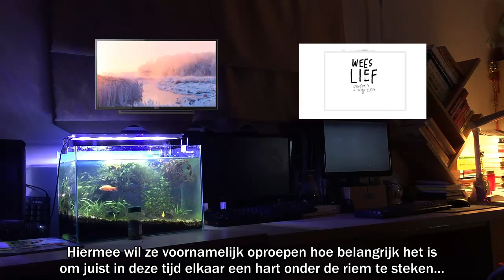Leontine Borsato ‘Wees een beetje extra lief’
Leontine Borsato heeft een liefdevolle boodschap voor al haar volgers. Hiermee wil ze voornamelijk oproepen hoe belangrijk het is om juist in deze tijd elkaar een hart onder de riem te steken…